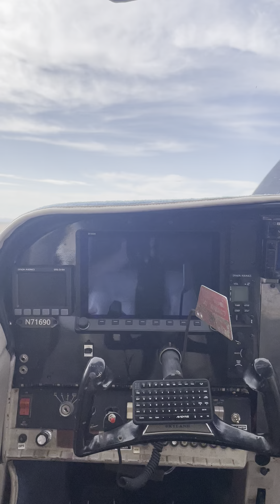July 25, 2022